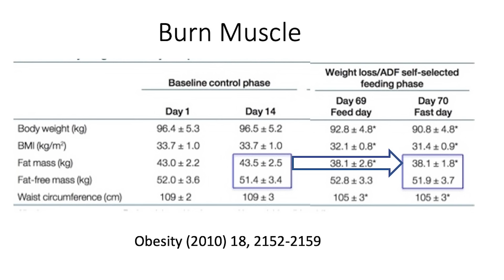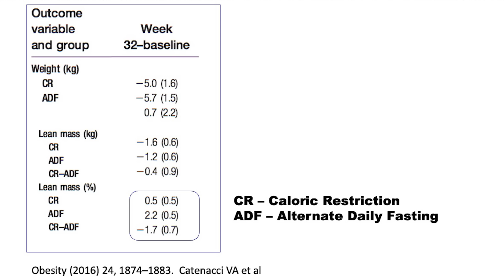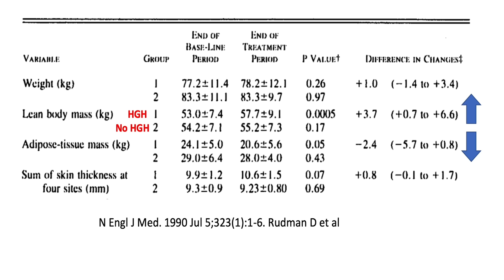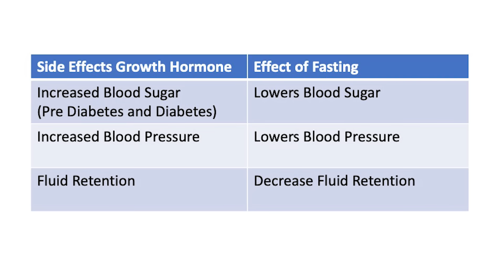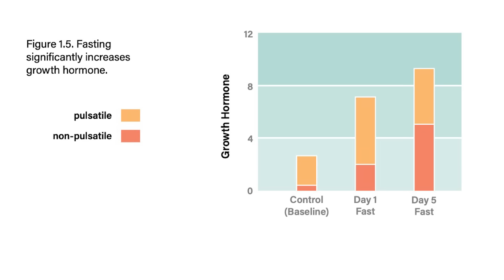Does Fasting Destroy Your Muscle? | Jason Fung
Does intermittent fasting destroy muscle? Many people worry about this, but what does the science say? Celebrities like Terry Crews use intermittent fasting to not only lose weight but also build muscle. Learn why fasting does not burn muscle.

**Fasting Aids**
Pique Fasting Tea (recommended)

Timestamps

0:00 Does Fasting Destroy Muscle?
0:52 How muscle grows
2:31 Fasting does not burn muscle
4:07 Counter Regulatory Hormones
5:14 Side effect of Growth Hormone
5:54 Fasting increases Growth Hormone